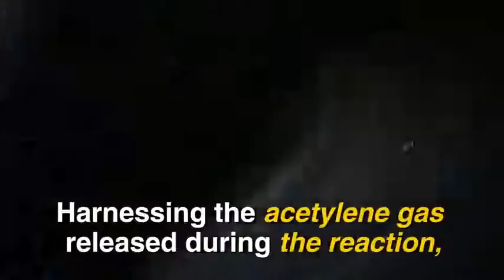Raees Markani Invented A Car runs by acetylene gas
Raees Markani a mechanic from Madhya Pradesh has invented a car that runs on a fuel which is both eco-friendly and cheap.The car runs by acetylene gas formed by a chemical reaction between calcium carbide and water.